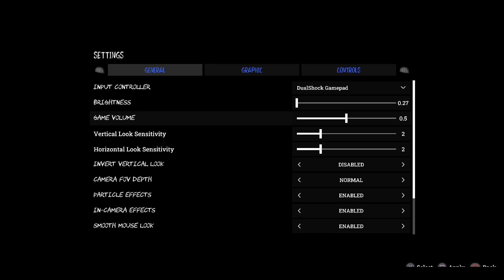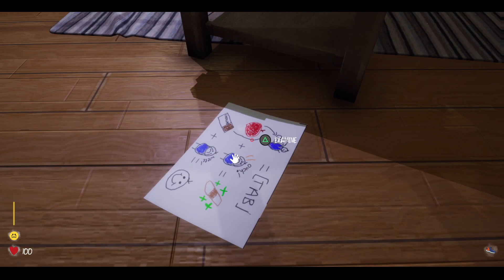BABY BLUES NIGHTMARE